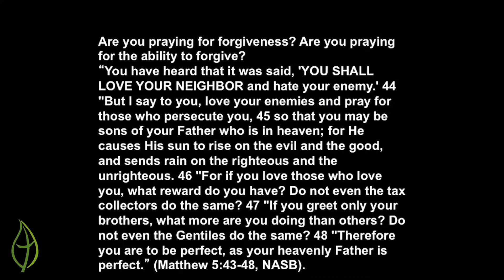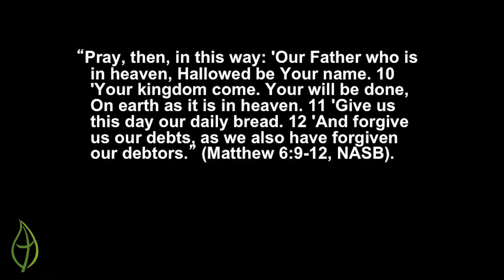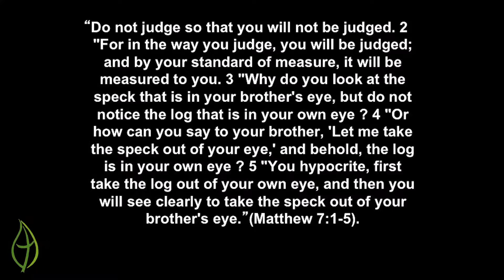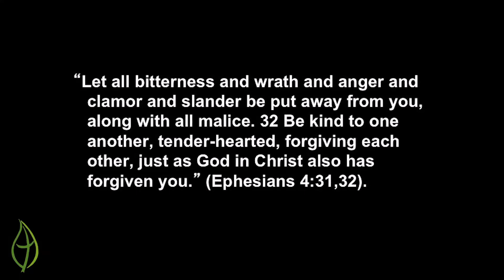Should we forgive?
This is only part of the sermon on 2/8/2015. Here is the link to the original video if you would like to watch the entire sermon